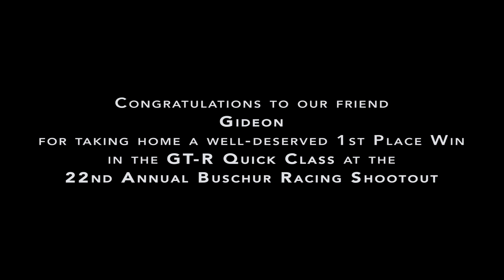Alpha 16 GT-R WINS 22nd Annual Buschur Shootout GT-R Quick Class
The Diamonds by Wire Alpha 16 GT-R driven by owner, Gideon Chamdi took home the 1st place win in the GT-R Quick Class at the 22nd Annual Buschur DSM / EVO / GT-R Shootout this past weekend!

Owner and driver, Gideon, has quite a bit of experience in 1/2 mile and roll racing. This is not the case on the 1/4 mile track where he only had the test & tune portion of the event to ready himself for his first 1/4 mile competition ever! He learned quick and his excellent reaction time coupled together with the massive power of his blue Alpha 16 GT-R brought him to victory against some very tough competition!

Opponents included the ETS shop GT-R along with world-renowned transmission builder and racer, John Shepherd of Sheptrans. Despite being outmatched in power in the semifinal round and less experienced in the final, his consistent performance earned him a well-deserved win in this year's GT-R Quick Class event.

AMS Performance would like to sincerely congratulate Gideon on his victory! It is no secret what an excellent sportsman he is as well as a great friend to the entire AMS team!

Some interesting stats on Gideon and his Alpha 16 GT-R from this weekend (v-box verified):

0-60mph in 1.56 seconds (our quickest recorded)
0-100mph in 3.29 seconds
1/4 Mile in 8.22@179mph

AMS Performance
1760 Metoyer Court
West Chicago, IL 60185